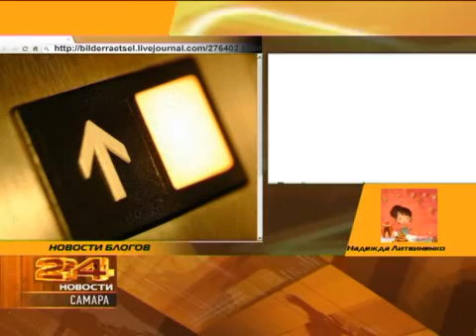Самара. Новости блогов 07.06.2012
Твиттер шагает по планете. Еще год назад их было в 2 раза меньше. Всего в мире на текущий момент насчитывается около 200 млн активных пользователей микроблога, в том числе 5 млн россиян.
О других виртуальных новостях - в нашей эксклюзивной рубрике "Новости блогов"